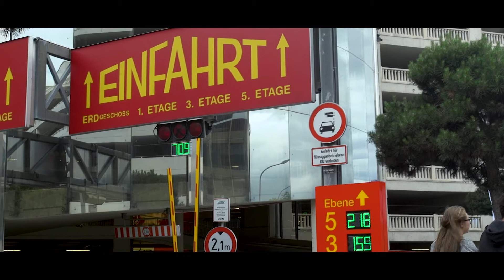NIGHT of WHEELS '17 w/ INSANE AMOUNT OF POLICE | UNEDUCATED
Night of Wheels 2017 aka. Polizeitreffen '17 @ PlusCity Linz - Austria

Song:
LUDICY - "SPIRIT CHAMBER"